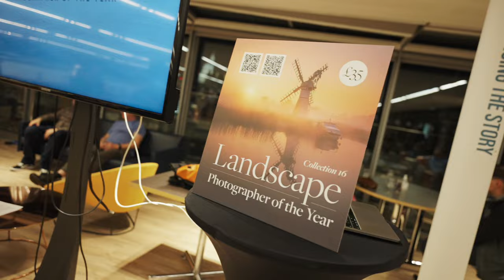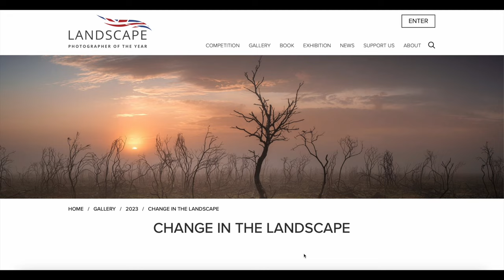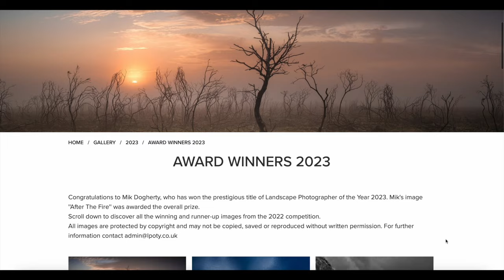And the winner is.......LPOTY 2023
This is my first year entering the Landscape Photographer Of The Year competition and I was lucky enough to be invited to the award ceremony, following being shortlisted for two of my images.

The gear I use to make my content (although this is always changing!)

Sony A7iv + 20mm 1.8G - My main YouTube camera for shooting out on location.
Canon EOS R8 + 16mm F2.8 + Zhuyin Crane M3 - I use this for a combination of stills and video B-roll
Sony A7iii - this is my primary stills camera that works with native Sony lenses and all my Canon EF lenses on the Sigma MC-11 adaptor
Canon 5D3 - I use this camera when I use my EF glass and there is no benefit in adapting
DJI Mavic Pro 2 - My first drone, and I can’t see me replacing it. It’s amazing for both stills and video
Go Pro Hero 8 - for adverse weather conditions that my other cameras might not survive!
Insta360  - X3 & One inch edition - for 360 degree video and BTS content
Microphones - DJI Wireless Mic, Rode Wireless Go, Rode Lav Go, Rode Video Pro+, Rode Video Micro
Photo Tripods - Sirui ST-124 with Sirui ballhead, Peak Design travel tripod
Video Tripods - Benro + spikes, Switchpod, K&F travel tripod + Gorillapod
Monopod -  Sirui P-325FL
Camera bags - Manfrotto, Lowepro, Peak Design, K&F and Crumpler
Photo Filters - Nisi V7 + Nisi filters, H&Y magnetic filter system
Video filters - Freewell magnetic NDs, H&Y Revoring, Hoya Variable ND
All of my cameras have Arca Swiss plates to connect with the Peak Design Capture Clip and compatible tripods.

Video editing software - Final Cut Pro, Adobe Premiere Pro
Video editing on the iPad Pro - LumaFusion
Photo editing - Adobe Lightroom, photoshop, Artisan Pro X, Silver Efex, Color Efex